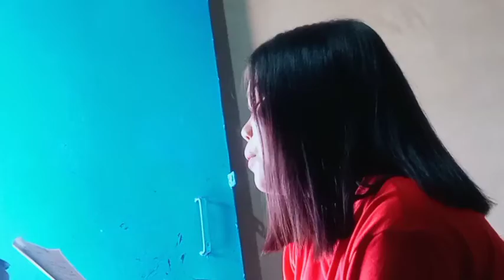Practicing at home